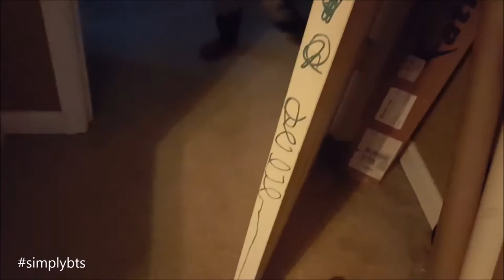CHRISTMAS TREE DECORATING!!! 🎄 | Rocking Around the Christmas Tree || Married Black Family Vlogs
Kids help put up our Christmas Tree.  Let us know how we did. ❤

R E A C H       O U T      A N D      T O U C H

P O L L S ⏩
Enter our polls - they show up in the right hand corner.

🎶 F E A T U R E D   M U S I C

A L L   A B O U T   U S:
Brandon and I are college sweethearts.  Brandon is from Alabama (Roll Tide) and Bisceglia is from Georgia.  Currently, we live in Charlotte, NC.  We have 2 active little boys, Brody (4) and Brock (2). Simply BTs family is a ordinary family that enjoys exploring and having fun.  As parents we are just trying to keep up with these kids.  We hope you join us on this journey with Simply BTs!  Black Family Vlogs